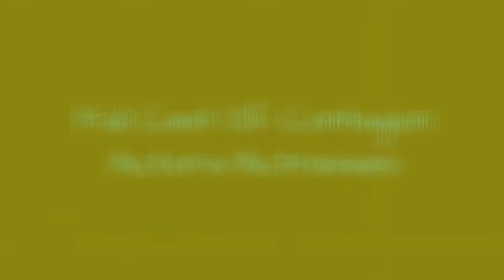Full Cast Of Contagion Actors/Actresses 💫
Contagion cast list, listed alphabetically with photos when available. This list of Contagion actors includes any Contagion actresses and all other actors from the film. You can view additional information about each Contagion actor on this list, such as when and where they were born. To find out more about a particular actor or actress, click on their name and you'll be taken to page with even more details about their acting career. The cast members of Contagion have been in many other movies, so use this list as a starting point to find actors or actresses that you may not be familiar with.Everything from Matt Damon to Gwyneth Paltrow is included on this list.If you want to answer the questions, "Who starred in the movie Contagion?" and "What is the full cast list of Contagion?" then this page has got you covered. This cast list of who was in Contagion includes both lead and minor roles. {nodes}...more
0:00 - Intro
0:00:08 - Chui Tien-you
0:00:15 - Megan Gallagher
0:00:22 - Carl Marino
0:00:29 - Jennifer Ehle
0:00:36 - Jeffrey Combs
0:00:43 - Dan Lauria
0:00:50 - Tom Wright
0:00:57 - Bruce Boxleitner
0:01:04 - John Hawkes
0:01:11 - Bryan Cranston
0:01:18 - Lin Shaye
0:01:25 - Jude Law
0:01:32 - Laurence Fishburne
0:01:39 - Gwyneth Paltrow
0:01:46 - Kate Winslet
0:01:53 - Matt Damon